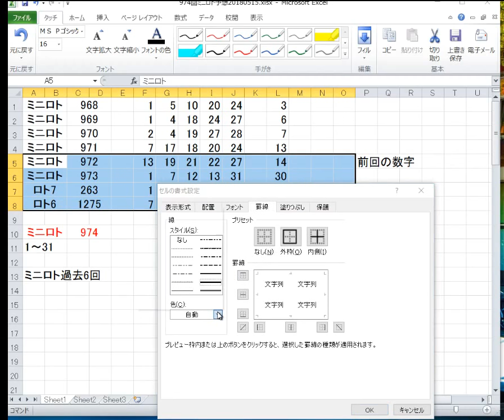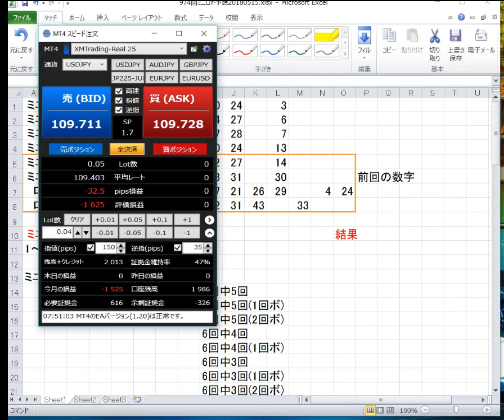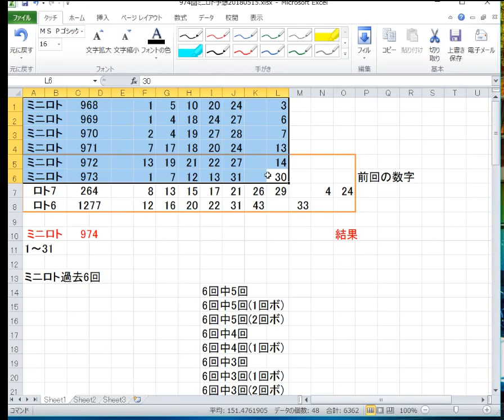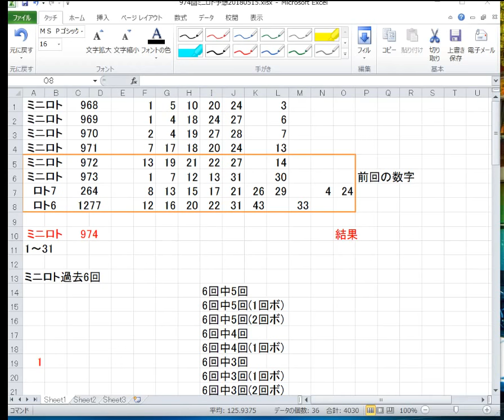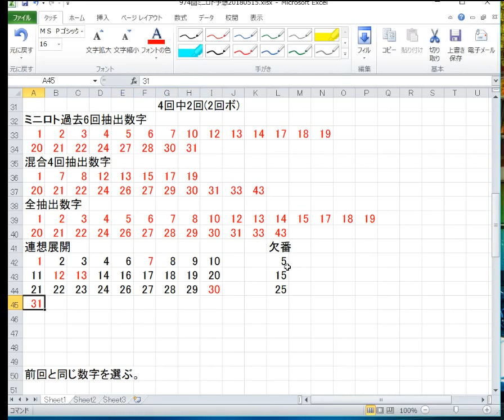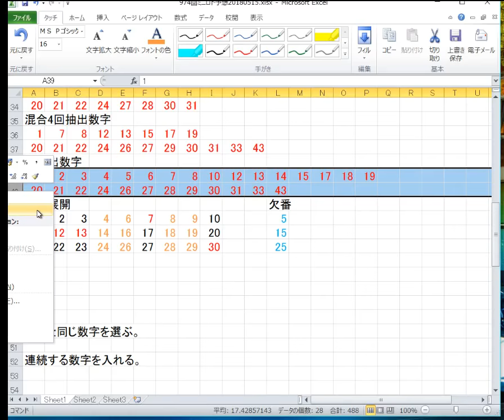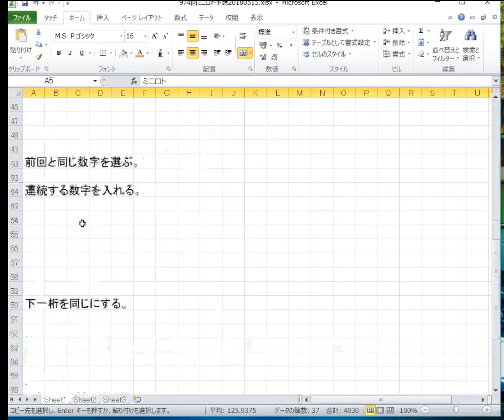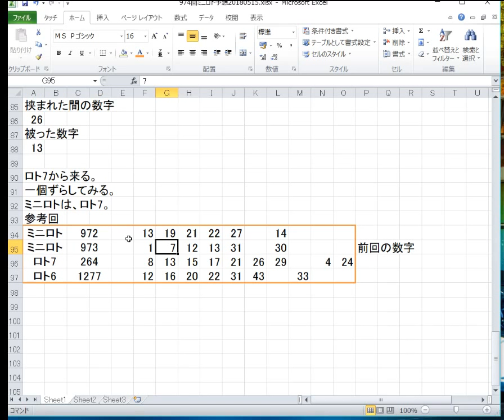おはよう974回ミニロト予想の準備枠